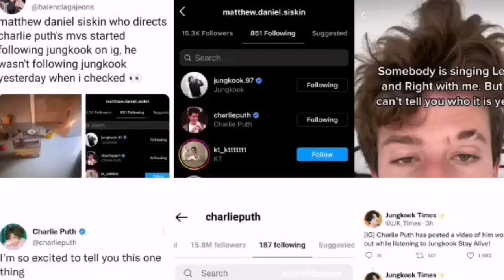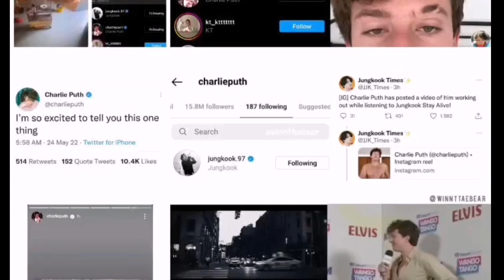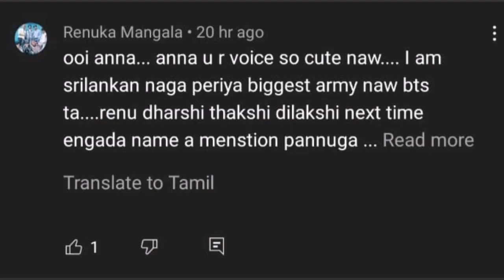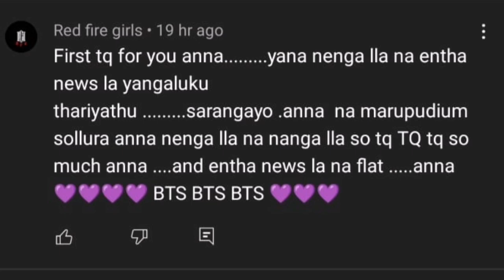Jungkook new song coming on birthday📺| jungkook collab Charlie puth😲suprise for fans😳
Make lovely likes and comments❤️

Lots of love for all who watch daily videos😍

More love to see🌹